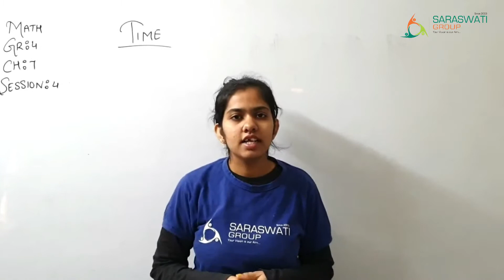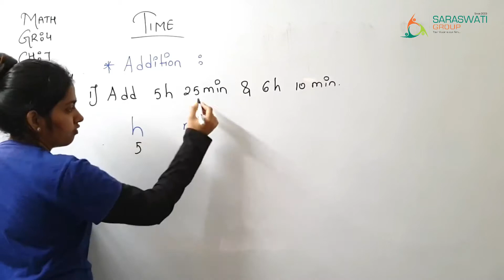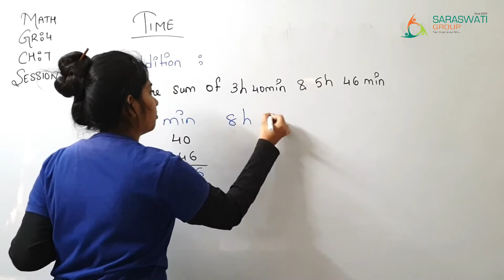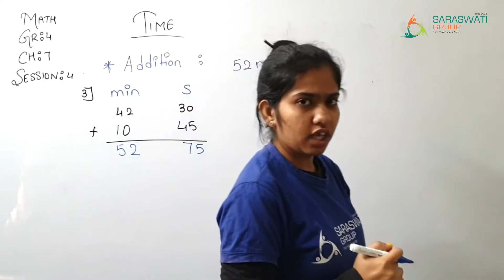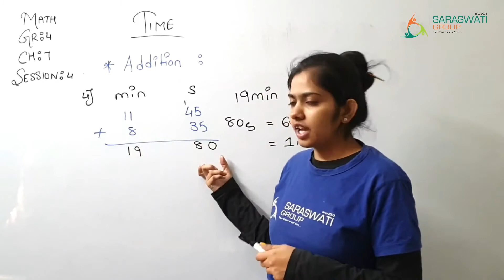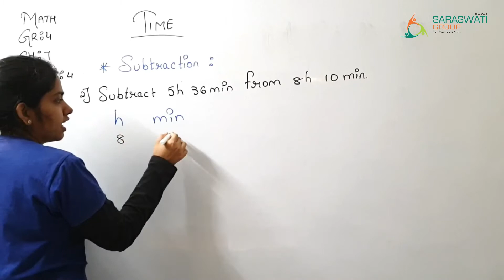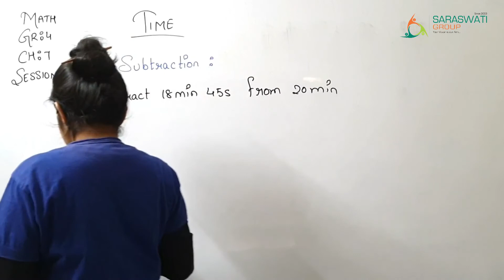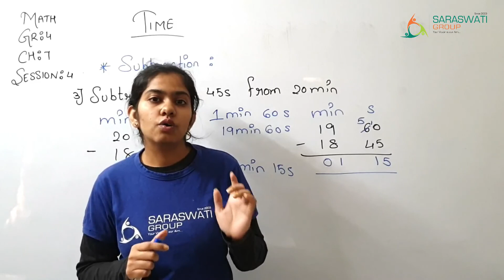MATH II STD 4 II CH 7 II TIME II SESSION 4 II DT 08 01 2021